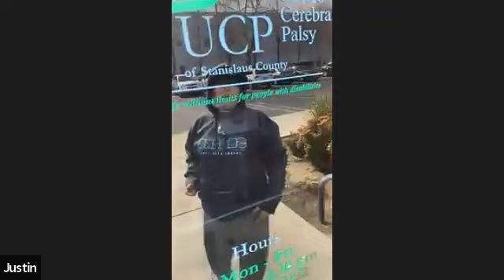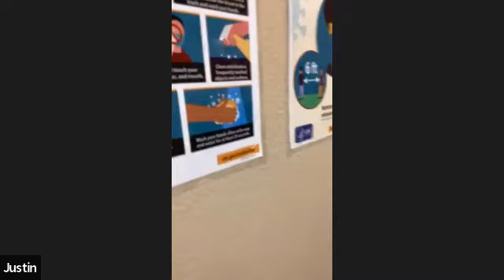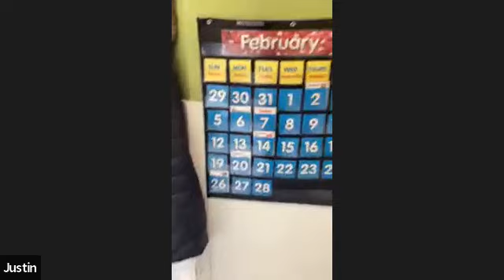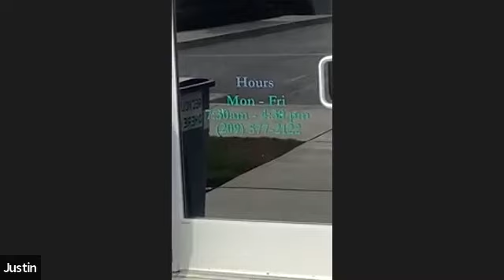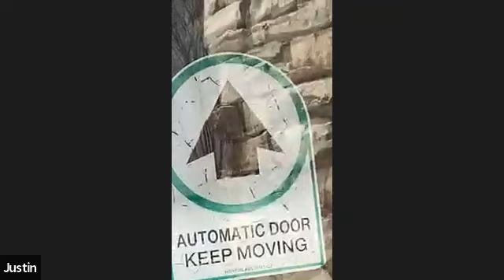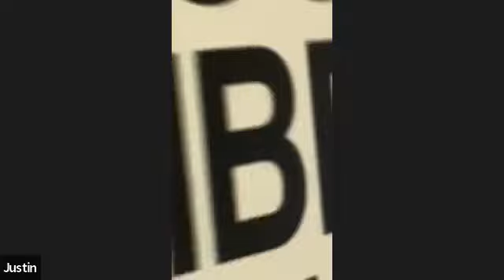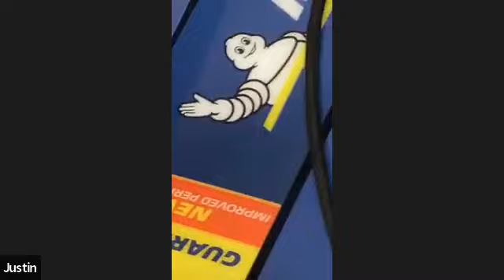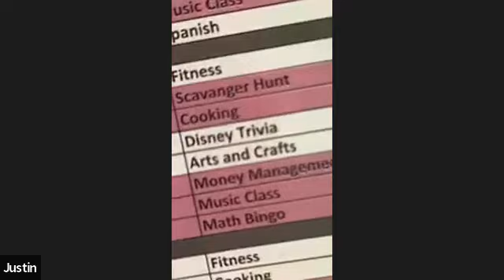Scavanger Hunt with Justin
Tuesday 2/7/2023 at 1Pm